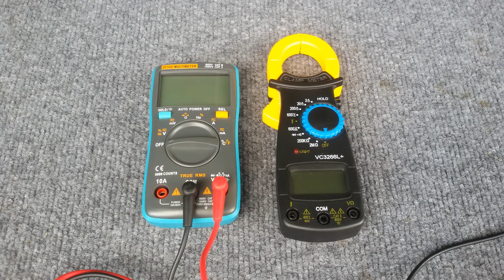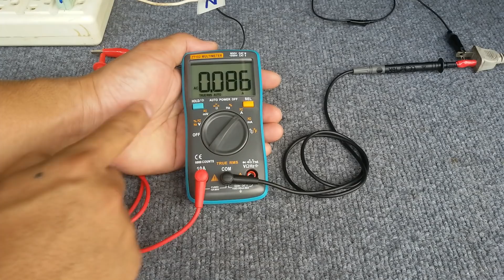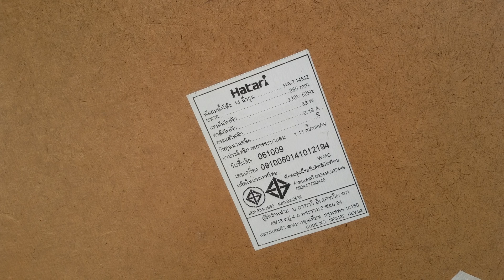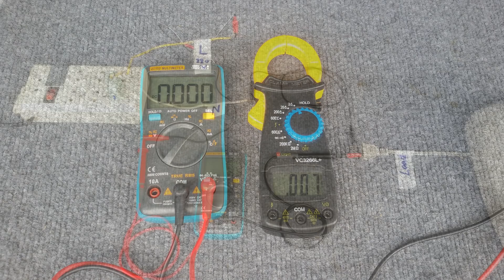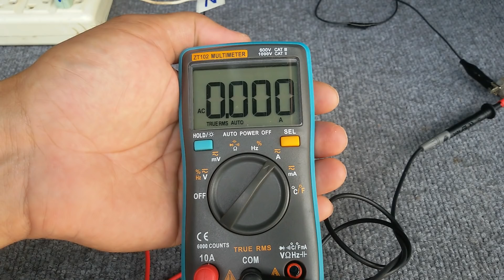การวัดแอมป์ AC ด้วยมัลติมิเตอร์ (How to measure AC current with Multimeter)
การวัดแอมป์ ไฟฟ้ากระแสสลับ ด้วยมัลติมิเตอร์ (Amp AC)/How to measure AC current with Multimeter
     คลิปนี้จะมาสาธิตการวัดแอมป์ ไฟฟ้ากระแสสลับ หรือ Amp AC ด้วยมัลติมิเตอร์  ปกติการวัดรูปแบบนี้มักจะใช้แคลมป์มิเตอร์ในการวัดมากกว่า
เพราะง่าย สะดวก และปลอดภัย  การวัดแอมป์ เอซี ด้วยมัลติมิเตอร์นี้ ต้องบอกเลยว่าค่อนข้างอันตราย ถ้าไม่ระมัดระวัง เพราะแรงดันไฟค่อนข้างสูง
ถ้าแตะโดนสายตอนที่มีไฟวิ่งอยู่ จะโดนไฟดูด และอาจถึงตายได้  ดังนั้นถ้าไม่จำเป็นก็ไม่ต้องไปลองเองนะครับ  ดูคลิปนี้ก็พอแล้ว
เผื่อใครสนใจมัลติมิเตอร์ ที่วัดได้ทั้งแอมป์ DC และ AC